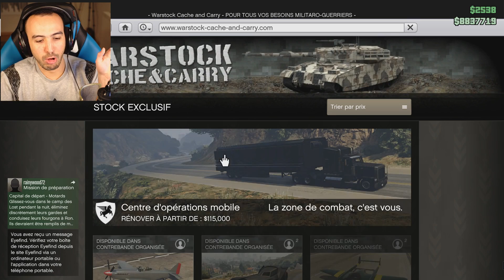J'AI PIÉGÉ MON FRÈRE !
Nouvelle vidéo sur GTA V Online avec mon petit frère préféré